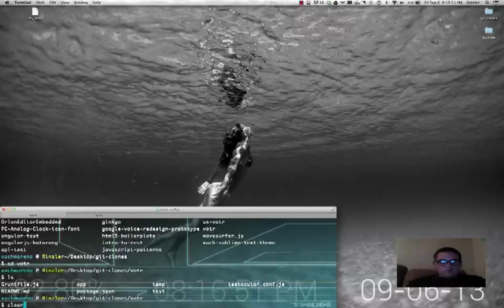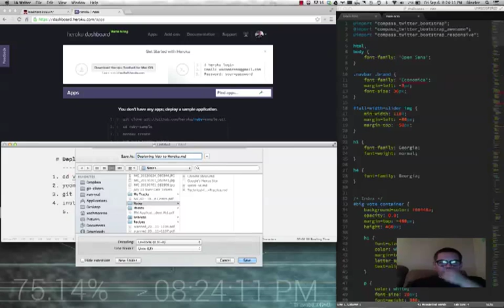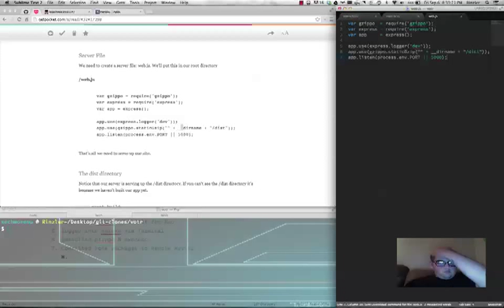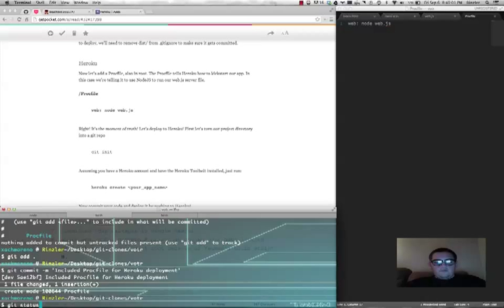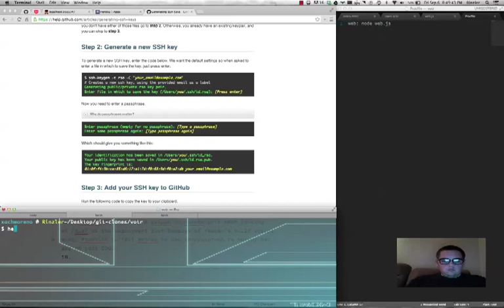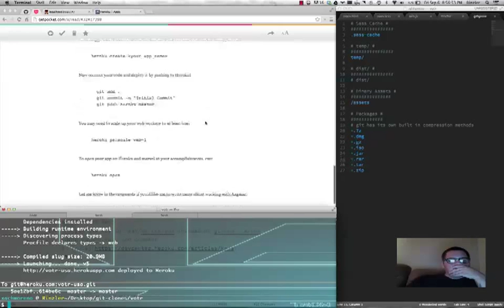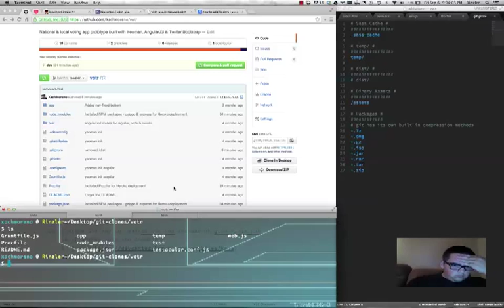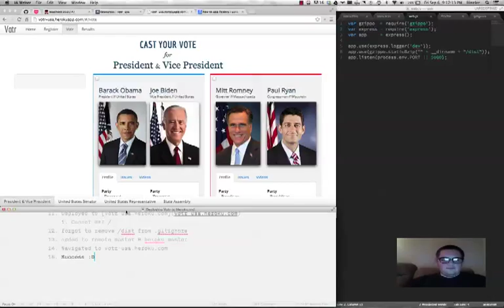Deploying AngularJS App to Heroku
Deploying Votr to Heroku
1. cd git-clones/votr
2. yeoman server
3. git master is in synch with local & dev
4. installed Heroku toolbelt for Mac
5. logged into Heroku via Terminal
6. installed gzippo & express
7. Committed node packages to Remote Master
8. Wrote web.js for express & gzippo on Heroku port 5000 looking at /dist as the deployment root because of Yeoman's build script
9. Wrote Procfile to tell Heroku to use Node/express to server our app on port 5000
10. Changed SSH key to .ssh/id_rsa.pub instead oh github_rsa.pub using heroku keys:add command
 1. ERROR - Cannot GET /
12. forgot to remove /dist from .gitignore
13. added /dist to remote master & heroku master
15. Success :D